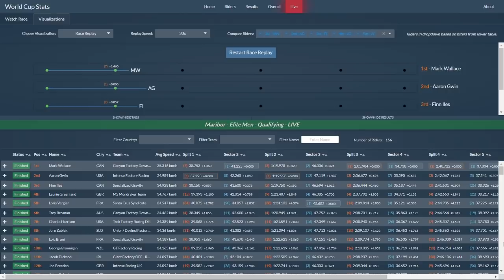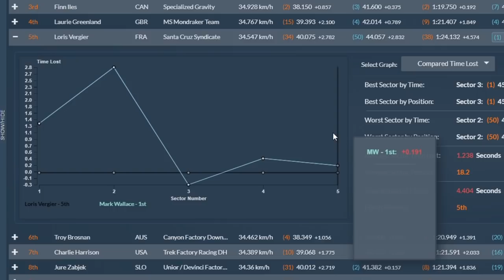Syndicate Stats - Maribor Qualifying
Using our good friend Elliot Jackson's website 'World Cup Stats', we're aiming to break down quali and finals for you guys, letting you know where they guys won and lost it on the hill.

With Loris being the last man standing and sitting in 5th after a solid run, there appears to be some time to be made at the top of the track...

For a closer look, head to Elliots site and have a look around :